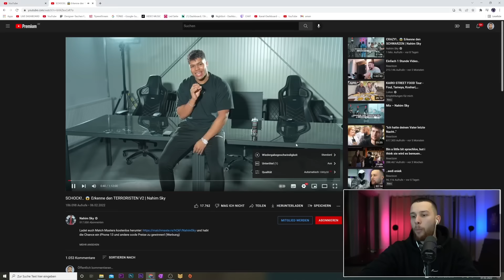Kein Titel und kein Thumbnail, aber Folge ist krass - hab geweint..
*(Werbung)